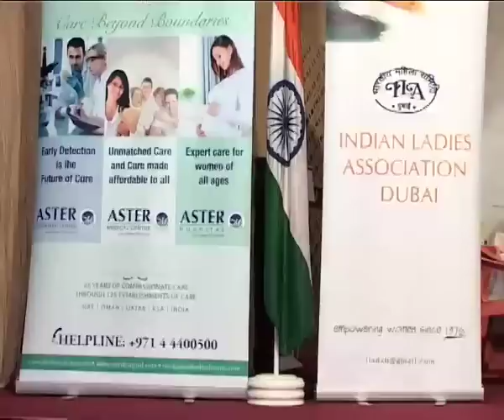Free Medical Camp organized by Aster, Malabar Gold & Diamonds, ILA & Consulate General of India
Dubai, September 17, 2012: Over 500 workers attended the medical camp organized by the Indian Ladies Association, Dubai (ILA), in association with ASTER, a division of the DM Healthcare, one of the leading healthcare providers in the region, and Malabar Gold & Diamonds. Held at the Consulate General of India, Dubai premises, the quarterly medical camp is organized with the aim to provide continuous and structured primary health check to the underprivileged Indian workers in the UAE.

Aimed at reaching out to workers belonging to the low income group, with a salary of less than AED 2000/- a month and no medical insurance cover, the camp covered all the basic healthcare requirements. Free checkups, health advisories and medicines were provided to the workers attending the camp.

The doctors present at the camp included General Practitioners, an ENT specialist, Dermatologist, Optometrist, Orthopedics and Dental from ASTER.

The camp also provided for counseling to help laborers cope with their psychological problems.